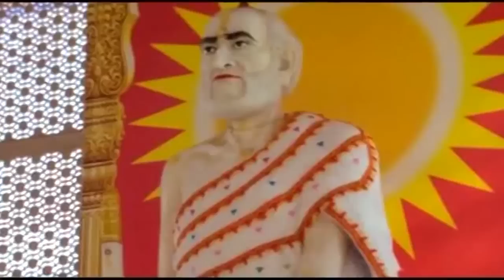PoSatam Song || Rajendra Suri Gurudev || Mohankheda|| Jain Kiran Rathod